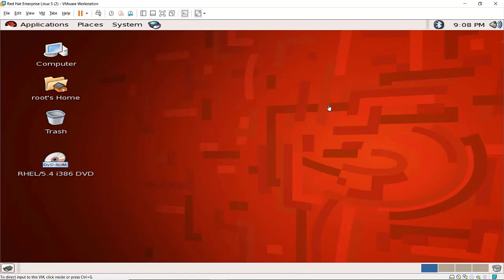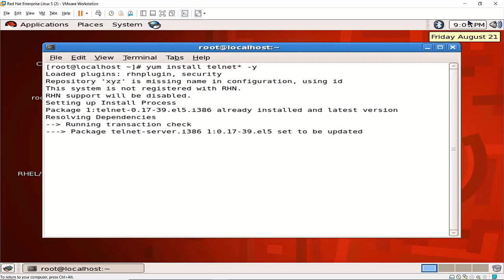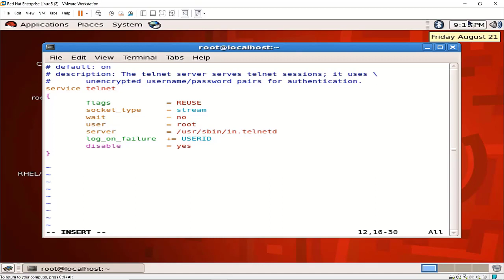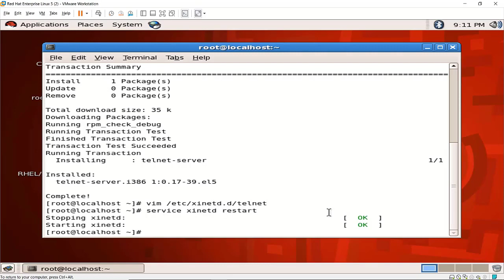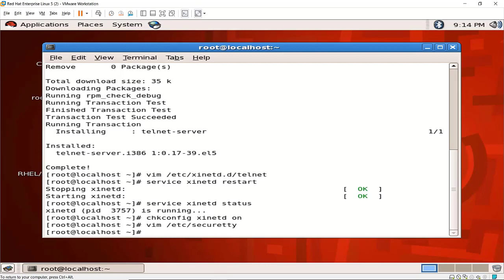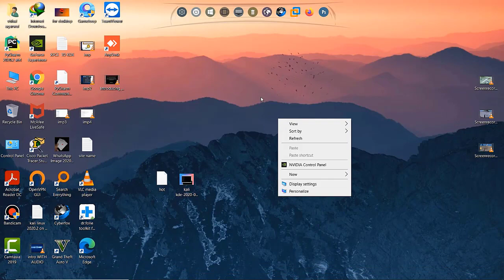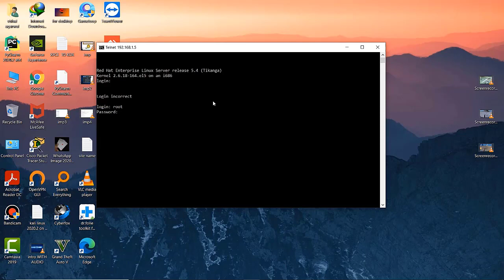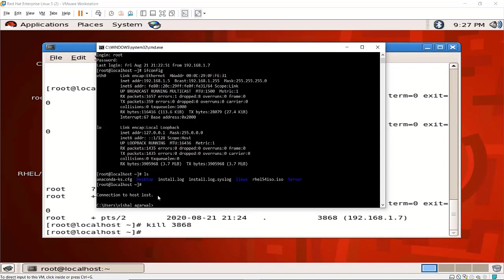What is Telnet Server || How to Install And Configure Telnet in RHEL/CentOS in Hindi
What is Telnet Server || How to Install And Configure Telnet in RHEL/CentOS
In this video, I showed How to Install And Configure Telnet in RHEL/CentOS. Guys if you have any doubts or suggestion please mention in the comment box.